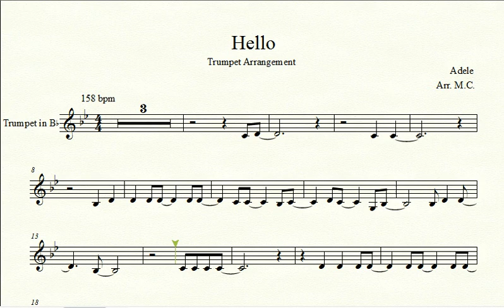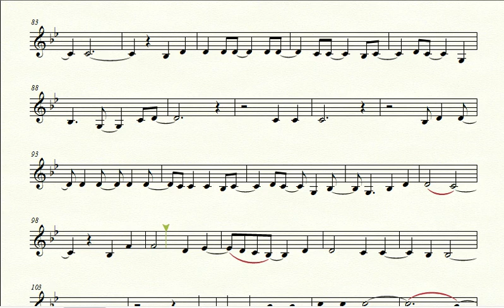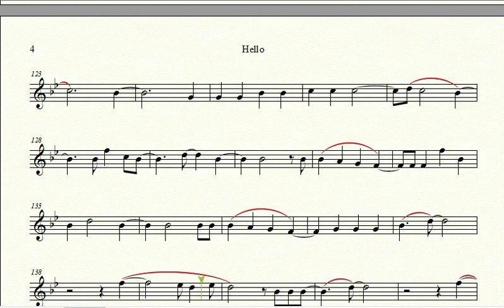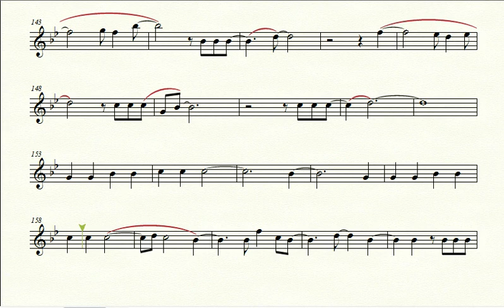Adele- Hello [Trumpet Arrangement]